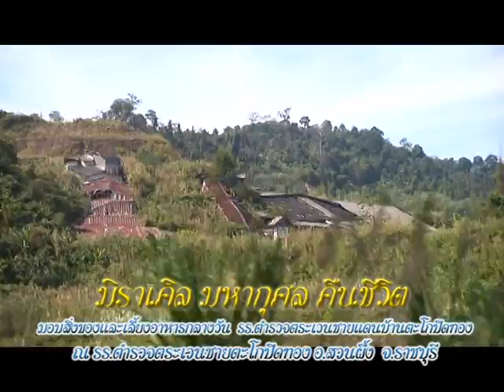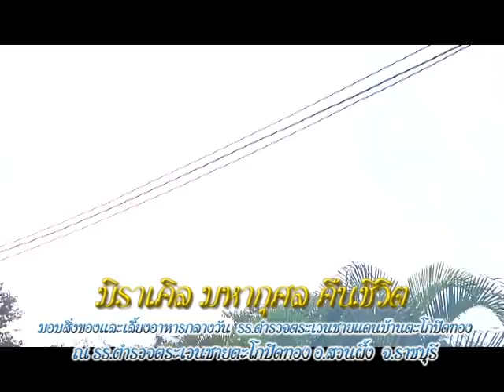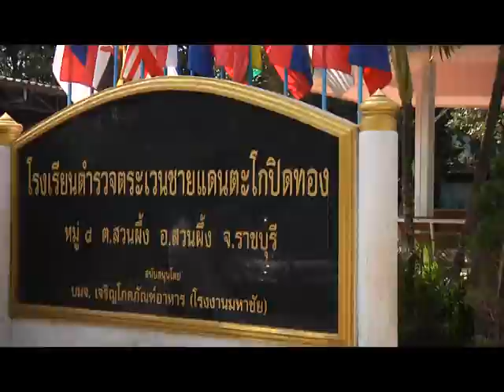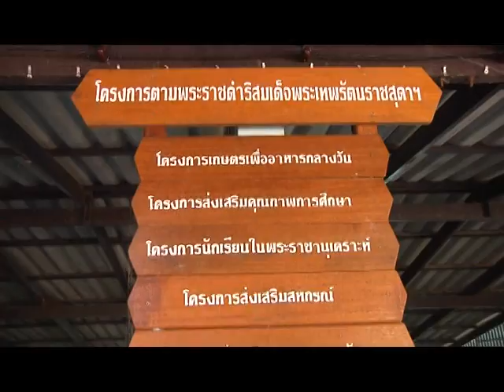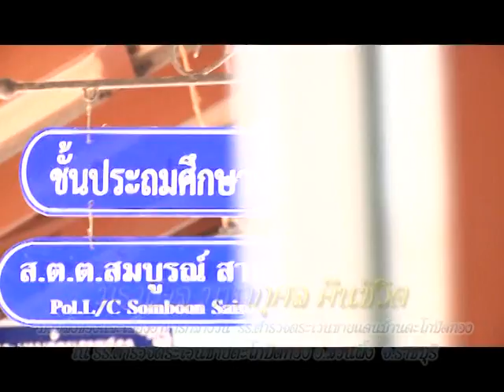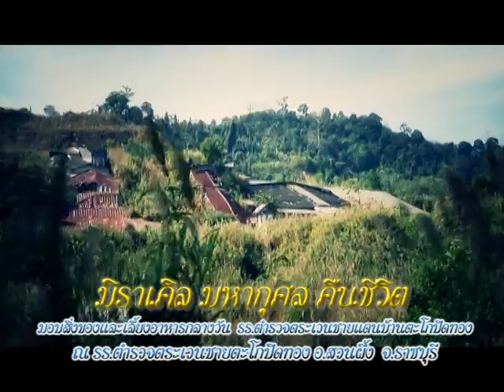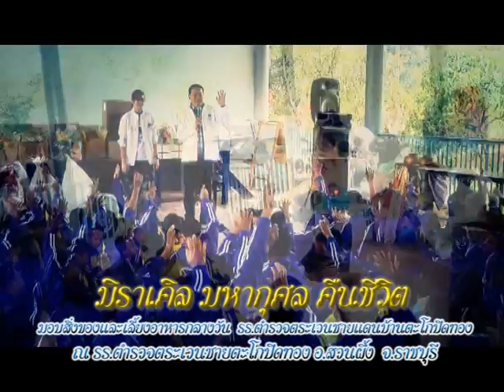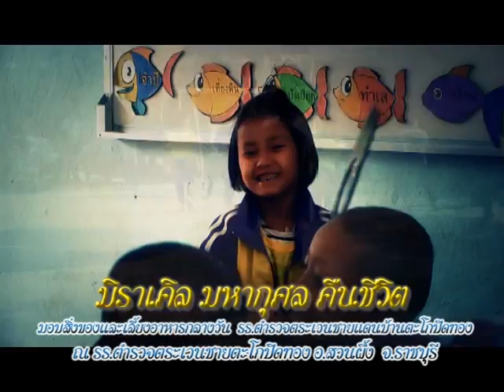รายการหัตถจิต | 24/12/58 | EP 2/4